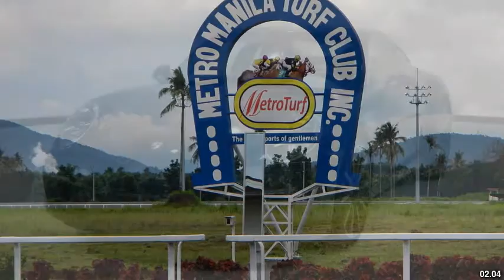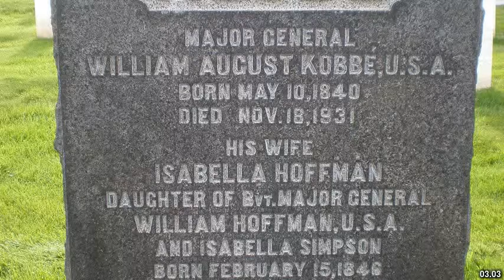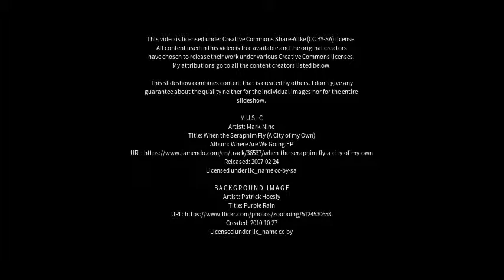Best places to visit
Best places to visit - Karera (India) Best places to visit - Slideshows from all over the world - City trips, nature pictures, etc.